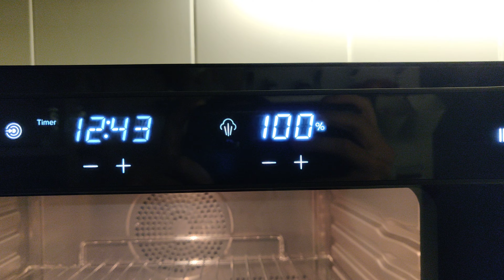Anova Oven Flooding Part I